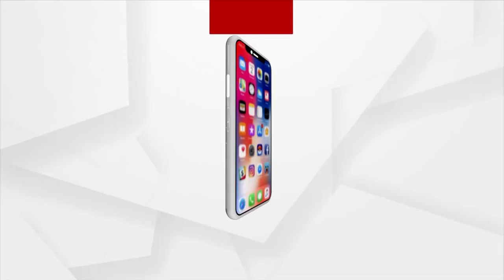BJP's Lekhasri Samantsinghar Holds Press Meet Over Erratic Power Supply In The State